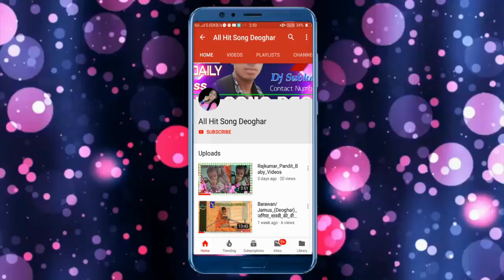Mela Ghumebo Parsanda Ke Dj Subhash Deoghar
Song :~ Mela Ghumebo Parsanda Ke

Dj REMIX :~ DJ SUBHASH JAMUA 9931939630